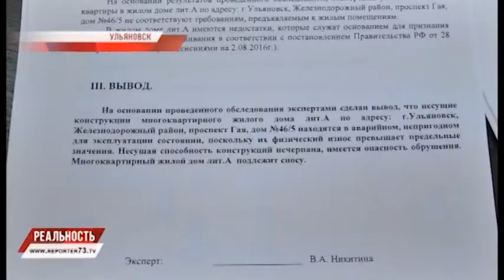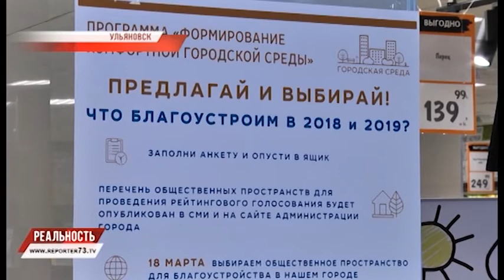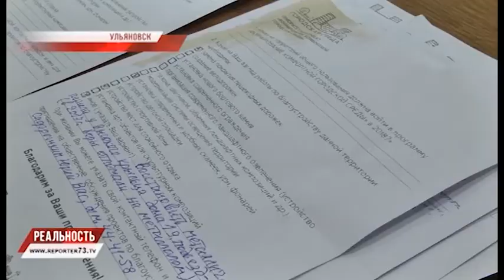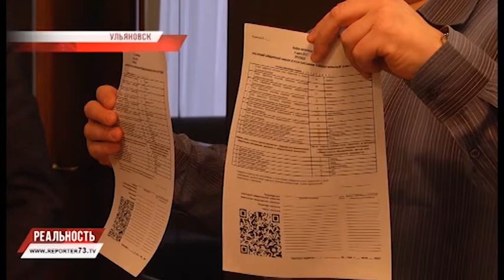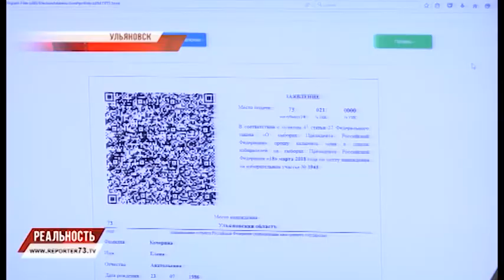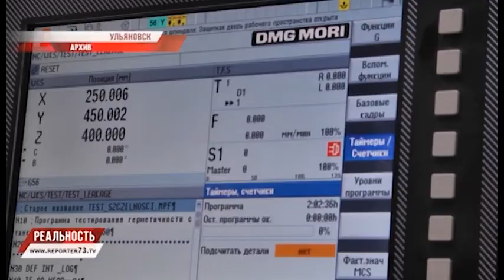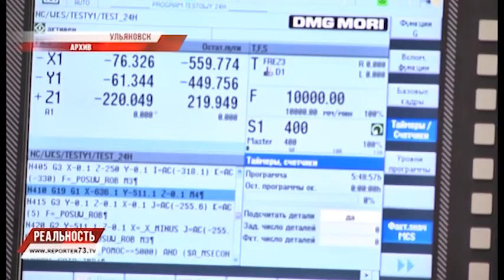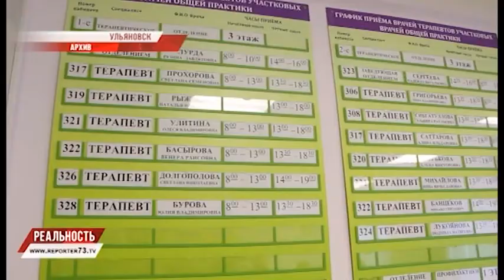РЕПОРТЁР73. РЕАЛЬНОСТЬ 01.02.18